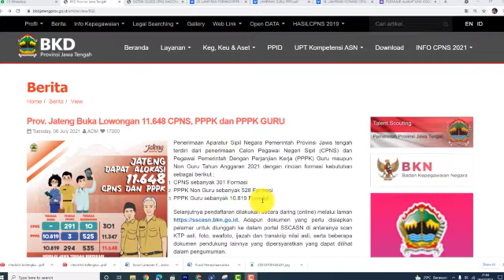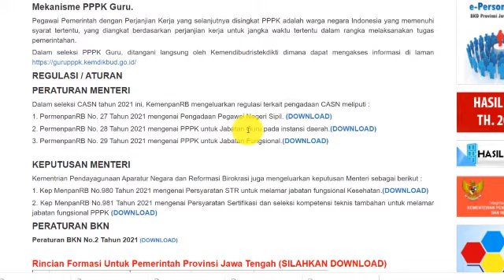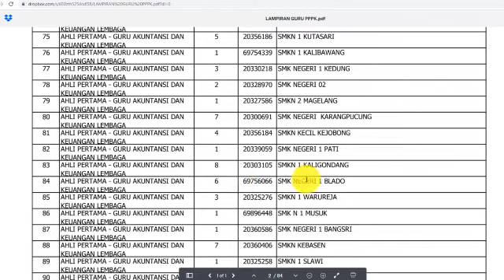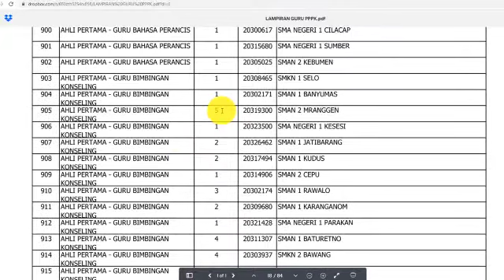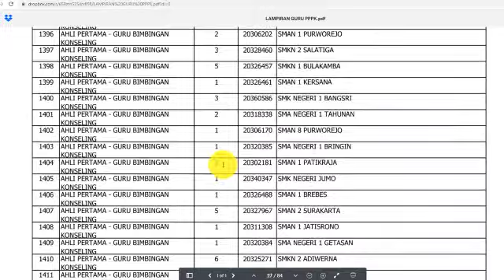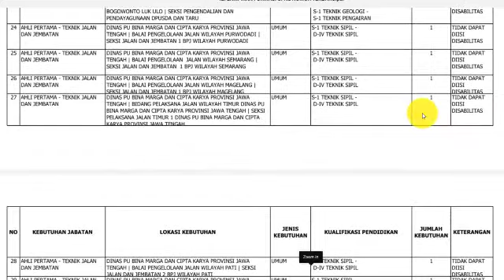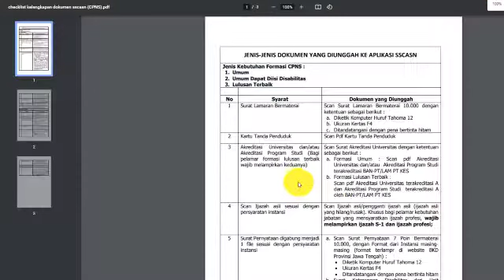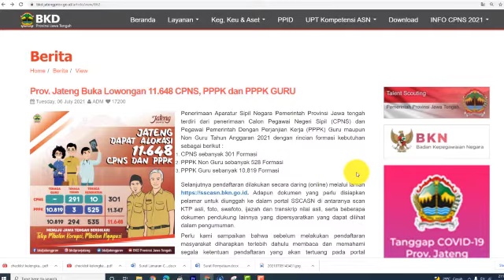YUK KITA ULIK FORMASI CASN DI PEMPROV JATENG TAHUN 2021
Berikut informasi Terbaru terkait dengan rekrutmen CPNS  dan PPPK 2021 Pemprov Jawa Tengah

Link Berkas Pengadaan PPPK Non Guru  Pemprov Jawa Tengah 2021

Link Berkas Pengadaan PPPK Guru  Pemprov Jawa Tengah 2021

Dalam seleksi CASN Tahun 2021 ini, KemenpanRB mengeluarkan regulasi terkait pengadaan CASN meliputi :

1. PermenpanRB No. 27 Tahun 2021 mengenai Pengadaan Pegawai Negeri Sipil. (DOWNLOAD)

2. PermenpanRB No. 28 Tahun 2021 mengenai PPPK untuk Jabatan Guru pada instansi daerah.(DOWNLOAD)

3. PermenpanRB No. 29 Tahun 2021 mengenai PPPK untuk Jabatan Fungsional.(DOWNLOAD)

Hi guys, kali ini aku juga akan membagikan link terkait CPNS 2021. Tonton sampai habis dan jangan diskip, thank u❤